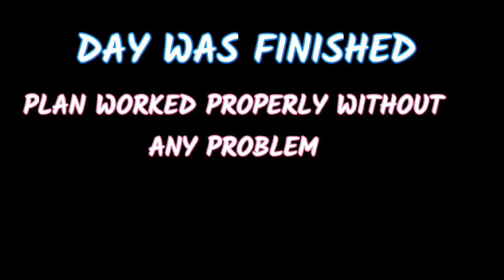PAPPA'S 50TH BIRTHDAY 🎂 ( PART 2 )